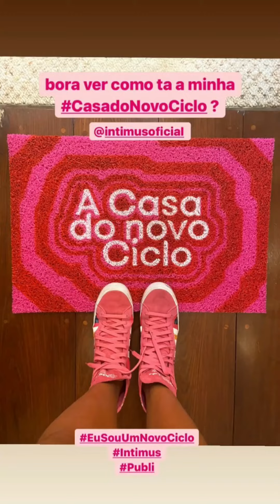Stories @fernandaconcon (22/04) - Part 2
No dia 22 de abril , @fernandaconcon gravou uma sequência de stories falando sobre a sua semana bastante corrida e também sobre a mãe , Giovanna , que teve uma crise de apendicite e teve que ser operada urgentemente mas que passa bem. Mais tarde , apresentou aos seguidores “A casa do Novo Ciclo” montada em seu quarto.

Data do vídeo:
22 de abril ,2021